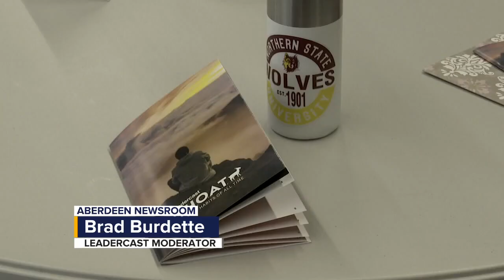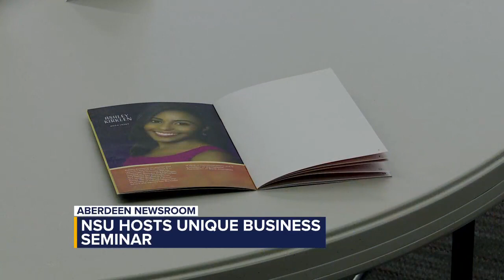Nearly 100 attend Leadercast seminar at Barnett Center